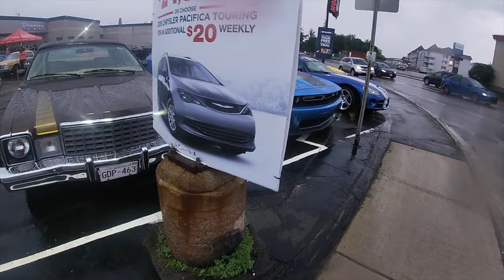Saturday Atlantic Nationals 2019 and Moncton Chrysler Car Show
Little walk through Centennial Park on Saturday, lots of beautiful cars. Followed by the cruise night Moncton Chrysler car show.